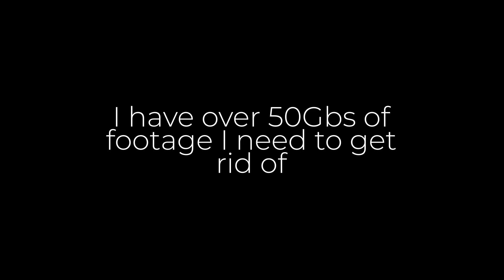THIS GAME IS TERRIFYING | Phasmophobia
To say that this game is scary, is an understatement. This is one of the few games I actually tried to avoid playing. But the weird ahh people I met made it a little more tolerable